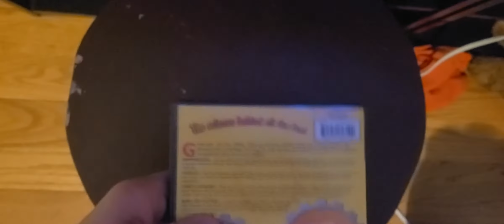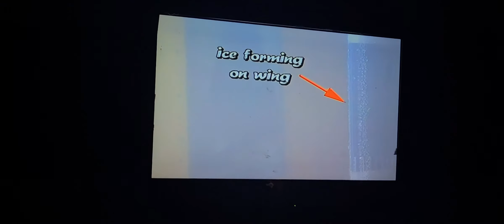Opening To Popular Mechanics for Kids: Slither & Slime and Other Yucky Things 2004 DVD